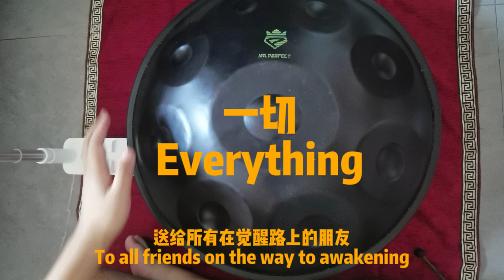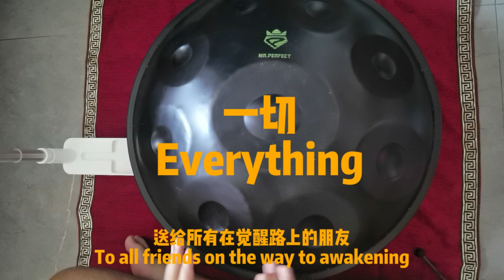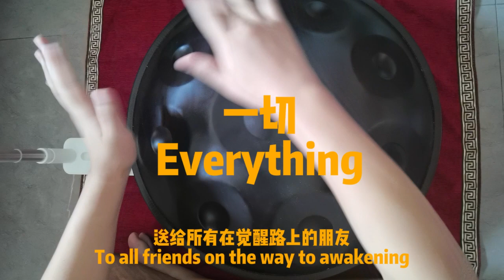Everything - to all friends on the way to awakening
Close your eyes and feel it with your soul.